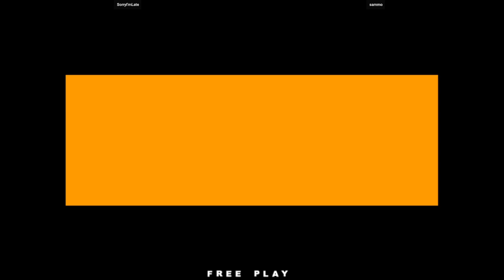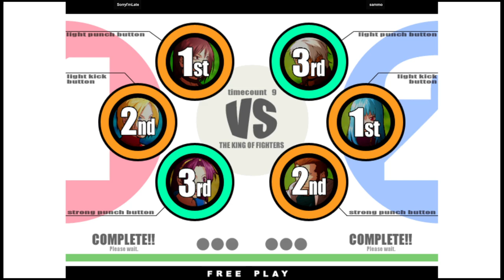KOF XI | SorryI'mLate VS sammo | 🇺🇸🇺🇸 Fightcade2